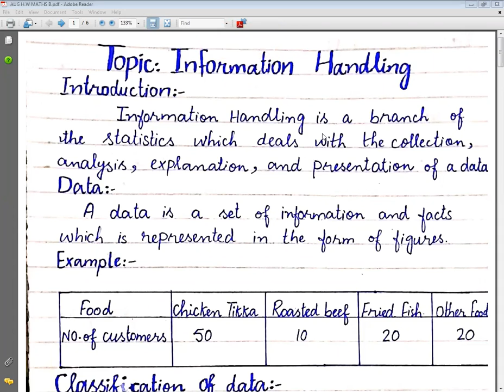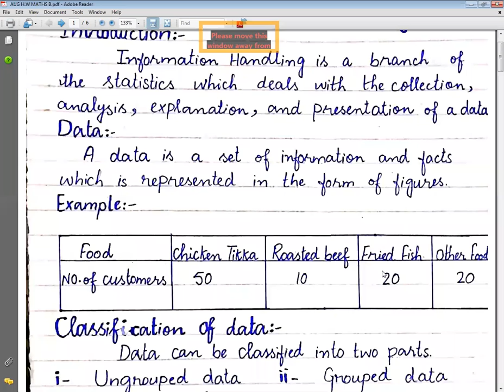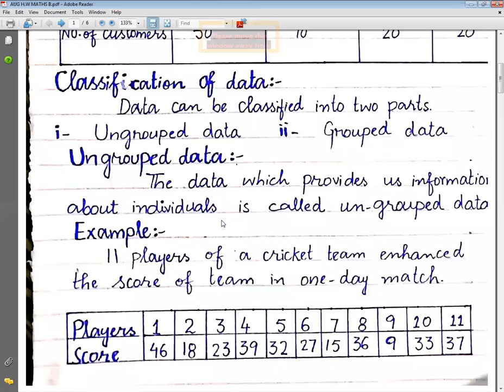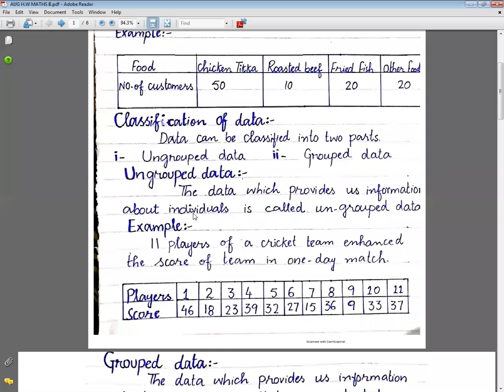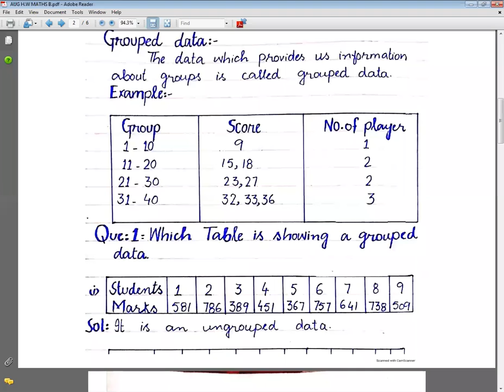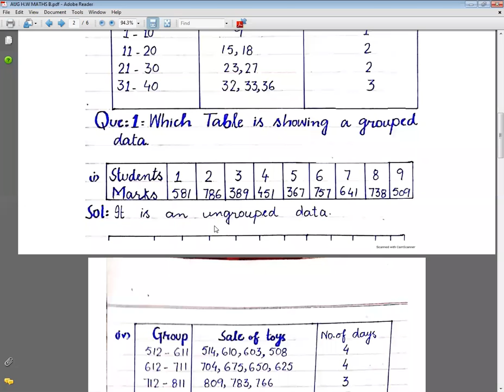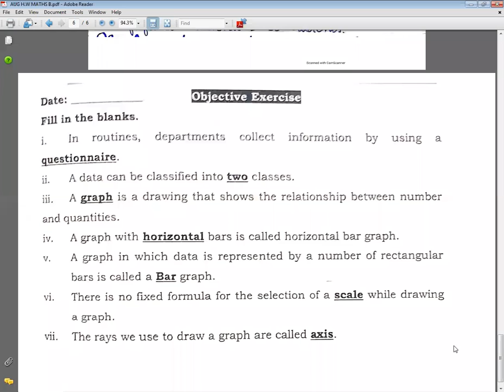Class 6 Maths B Lec 1 13 8 20